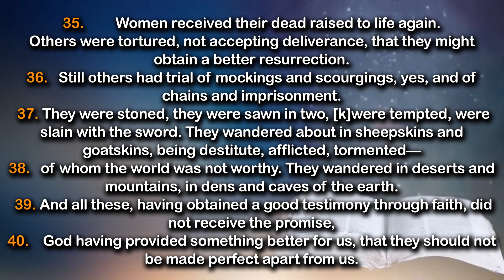Old School Faith vs Modern Day Faith - Daily Devotional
In today's devotional, we shall be sharing truth on:👇

Old School Faith vs Modern Day Faith
Scripture: Hebrews 11:35